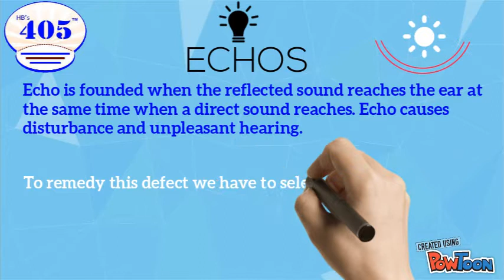GYAN OF THE DAY 405 GYP AGGREGATE CO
Gyan of the Day , Presented by 405 Gyp Aggregate Co.